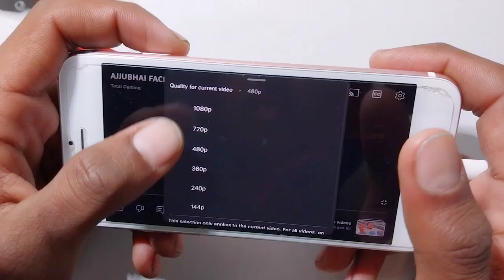AJJUBHAI FACE REVEAL | TOTAL GAMING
Total Gaming

Today marks a significant moment as I, Ajendra Variya, reveal my face in this video. I'm taking you on a journey through my gaming world. Your support has meant everything to me, and I couldn't have come this far without you. Yes, I'm a bit nervous, but I know you're with me. Thank you for being a part of this amazing ride! 🙏🎮 Production: Dora Digs Director: Vishal Script: Manan Desai, Om bhatt and Ajjubhai Audio Creds: Ajjubhai Project Direction and enabler: Arnab Gupta Managed by: Akansha Rawat Special thanks to Esha Oberoi (YouTube) for guidance Instagram:  ￼ / totalgaming_official   Twitter:-  ￼ / total_gaming093   Facebook:  ￼ / totalgaming093   Telegram Business Email: Thanks to @intelindia for sponsoring this video & @doradigs6810 productions for taking the vision to the screen TotalGaming TotalGamingFaceReveal MegaReveal gamewithintel 14thgen IntelCore BeyondPerformance @intelindia collab DISCLAIMER: Warning: Flashing images ahead Remember, the scenes, characters, and references are purely fictional and created for representational purposes only. Our aim is to entertain, not promote hate and violence.